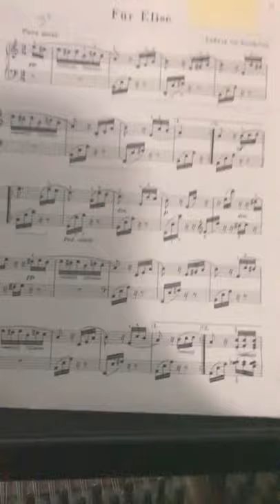Music with katie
This was not cut or edited I don’t have an editor app quite yet no it was it in like a piano it was my mom’s Grand piano🎹